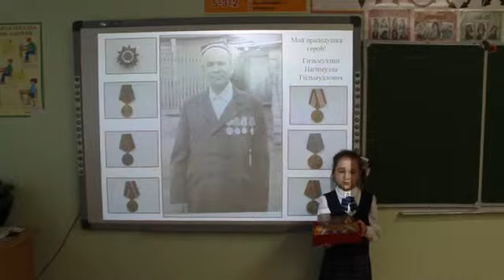Татьяна Шапиро «Мой Дед»